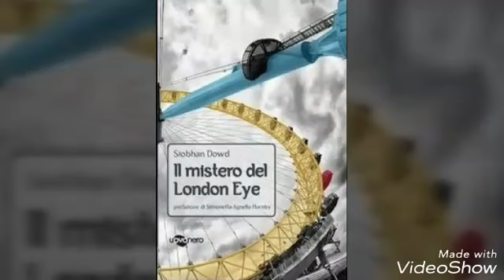I mistero del London eye di Topputi Veronica - Booktrailer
I ragazzi delle classi III A B C dell'Istituto Immacolata di Novara hanno partecipato al concorso per booktrailer promosso dal Bant.